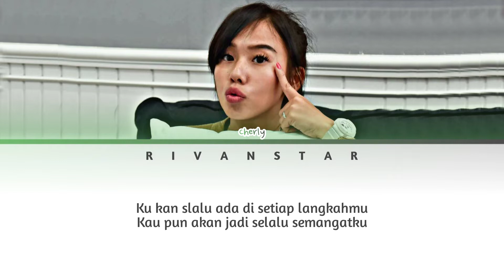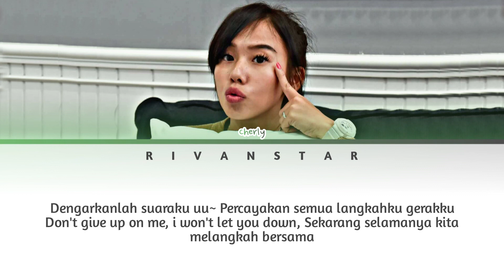Cherrybelle [Cherly] - Dengarkanlah Suaraku (Lirik)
Artis : Cherrybelle
Judul : Dengarkanlah Suaraku
Label :

Mohon Maaf Bila Ada Kesalahan Dalam Pengeditan🙏

We don't intend to infringe any artist or label's copyright.